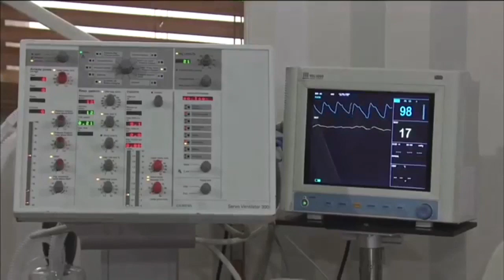Hurt Scene ~ Kdrama